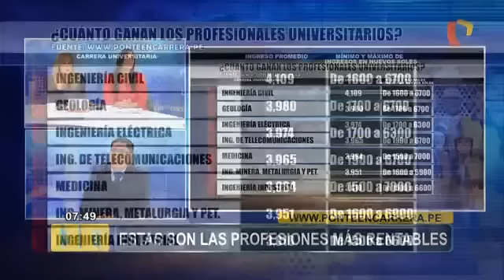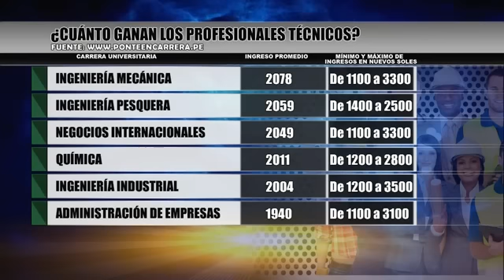Especialista del MTPE explica las carreras mejores pagadas.|Vía Panamericana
Sabías que ingeniería civil es una de las carreras mejores pagas. Conoce más sobre el portal Ponte en Carrera, que ayuda a los jóvenes a tomar una mejor decisión sobre su futuro profesional.